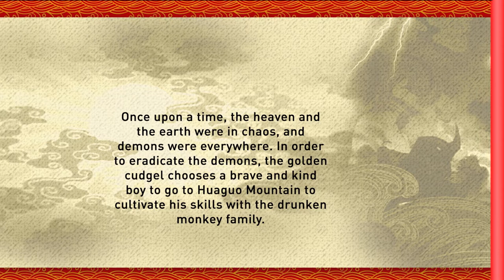“Golden Cudgel” acrobatics show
“Golden Cudgel” is a large-scale original 3D magic & acrobatics show in China jointly created by the Nanjing Acrobatic Troupe, Digital Tiger Image and Huawu Visual Culture Media. While retaining the classic acrobatic skills, it organically combines 3D technology and the dramatic story through multimedia images and screen projection.

The story picks up after the Monkey King was crushed under Wuzhi Mountains. It follows the Golden Cudgel’s search for a talented boy to teach. Together, they fight evil.